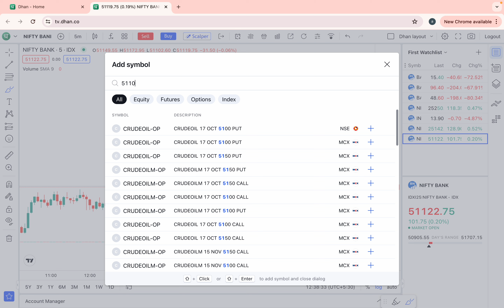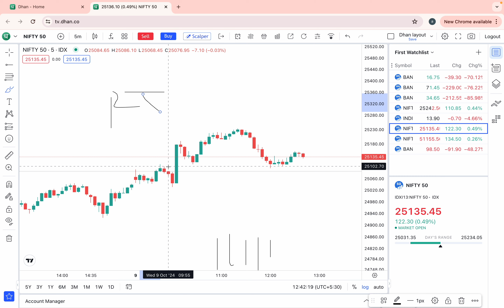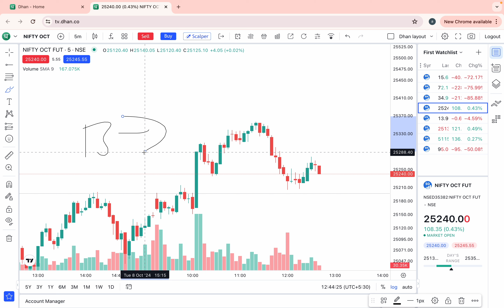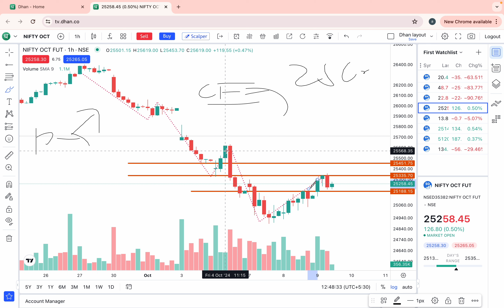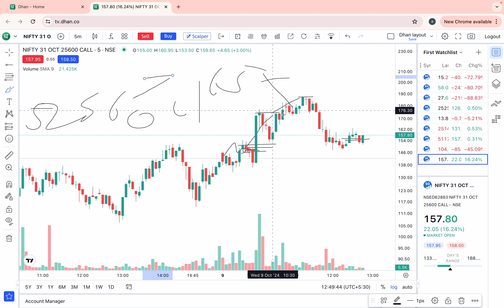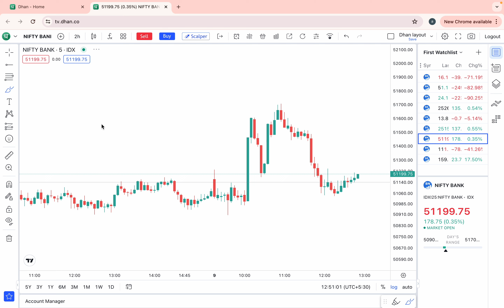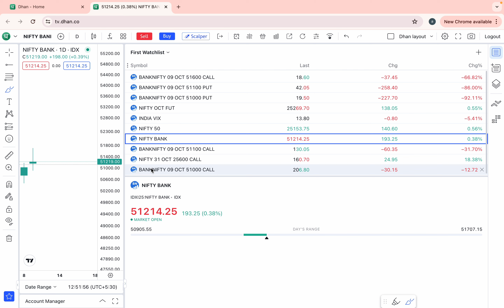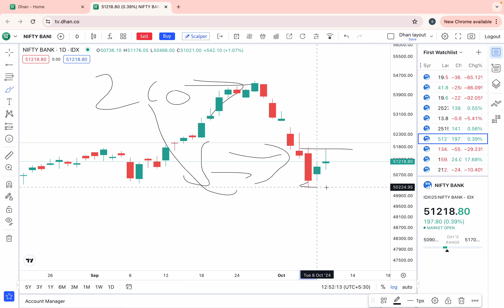FVG को इस तरीके के TRADE करने पर हमारे TRADERS की entry perfect होती है जहाँ कभी loss नहीं करते